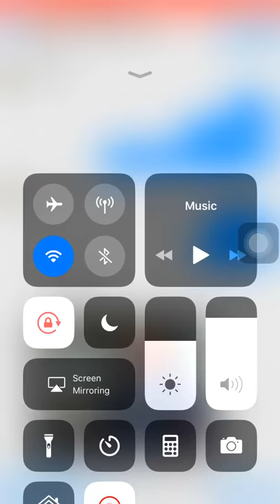Captain Kyaw Kyaw Bo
OMG Is It my shield